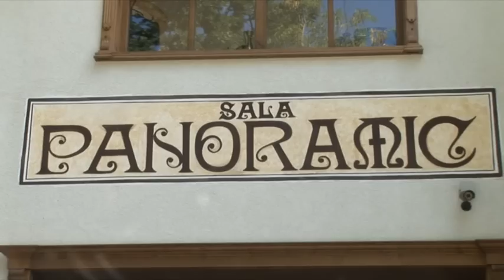Wedding: Sorin & Alexandra - Restaurant - video 5